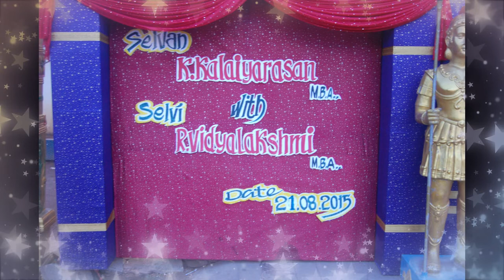திருப்பதி Wedding + Reception Album | weddingseries | Lavandis beauty and fashion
Hi Dear

I have shared my Wedding and Reception album and a small story about my  wedding at Thirupati to you all.

Lavandis Beauty and Fashion